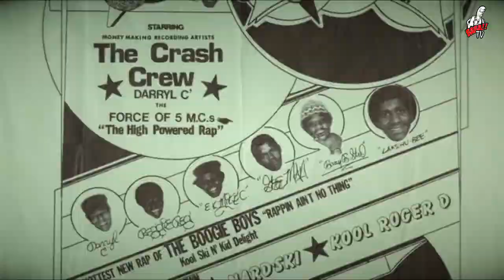2Pac - Old School RMX (Music Video)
Remixed by Cookin Soul

Wir berufen uns auf das Zitatrecht.

Kleinzitat (§51 Nr.2 UrhG): Übernahme von (einzelnen) Stellen eines Werkes

Musikzitat (§51 Nr.3 UrhG): Übernahme von Ausschnitten aus Musikstücken